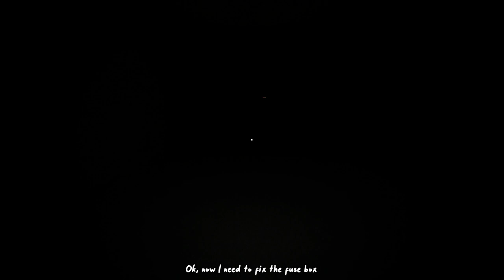Late Work (Both Endings) - Indie Horror Game - No Commentary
You're late to close the office. Your boss demands you to leave until 12:00 AM, or there will be consequences.